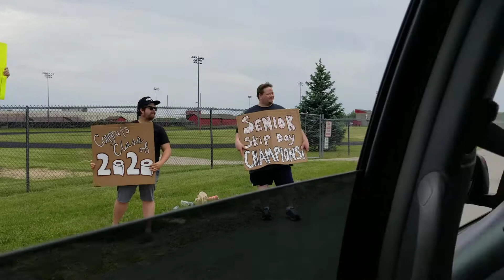Drive by diploma pick up 1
Waukesha South Class of 2020